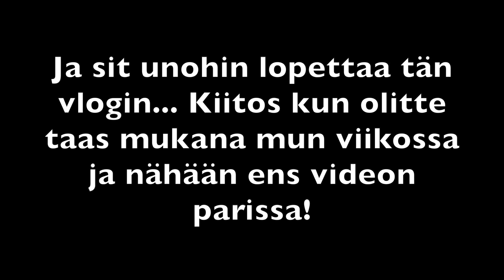Uusi vuosi Disneylandissa | Pariisin taikaa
Kaveri tuli käymään, uuden vuoden viettoa töissä ja viimeiset jouluparaatit.